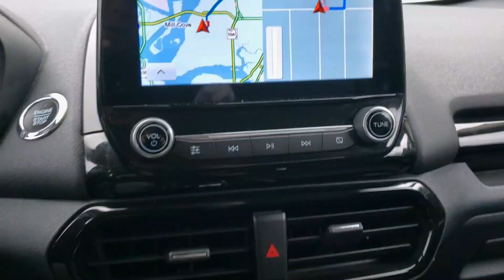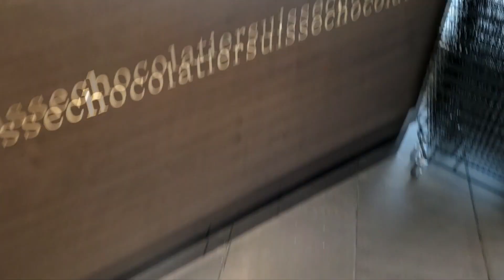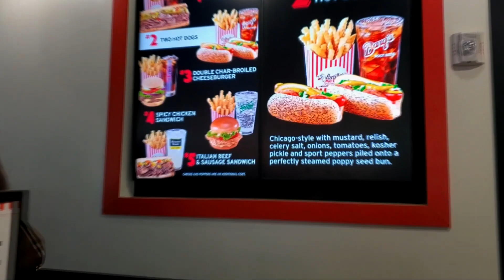That Was Epic!!